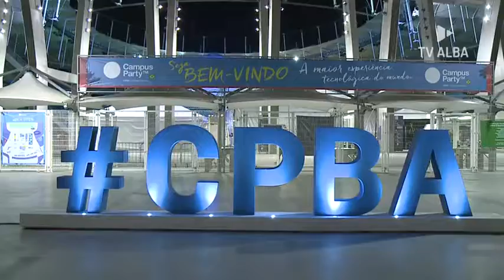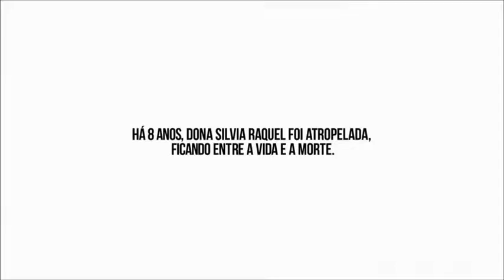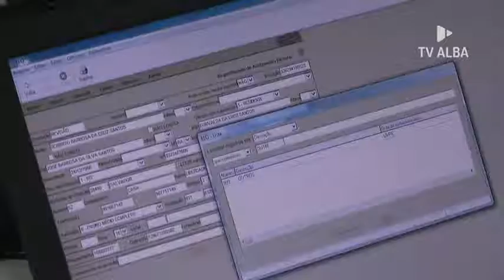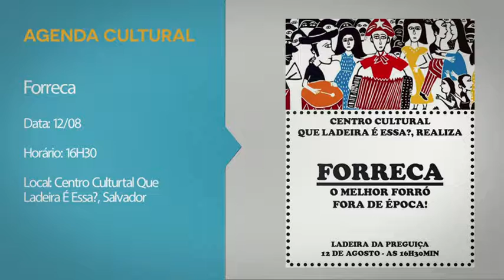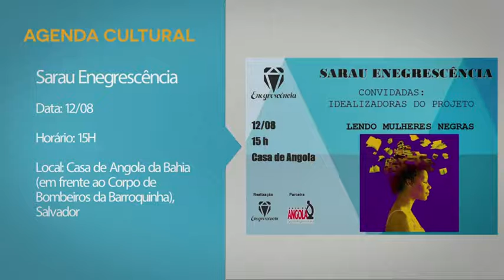Assembleia Notícias - 10/08/2017